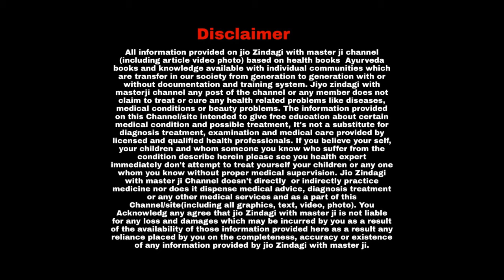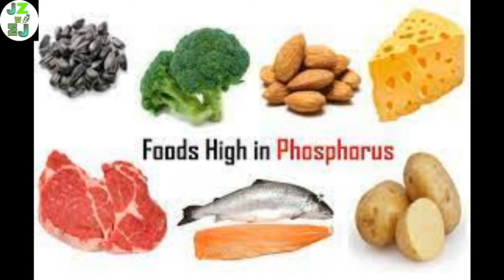किडनी को स्वस्थ रखने के उपाय I How to keep your Kidney Healthy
About Video :

क्या आपको पेशाब करते समय जलन या दर्द जैसी समस्या का सामना करना पड़ता है? अगर हां, तो ये आपके किडनी में किसी तरह के खराबी यानी गुर्दे के स्वास्थ्य में गड़बड़ी के संकेत हो सकते हैं। किडनी के स्वास्थ्य में किसी तरह की गड़बड़ी होने पर यूटीआई यानी मूत्र पथ के संक्रमण, गुर्दे में पथरी या गुर्दे से जुड़ी कोई बीमारी हो सकती है। इससे पहले की आपको किसी तरह की बड़ी परेशानी का सामना करना पड़े उससे पहले सचेत होने की जरूरत है

Do you face problems like burning or pain while urinating? If yes, then it could be a sign of some kind of problem in your kidney. If there is any disturbance in the health of the kidney, then there may be a UTI i.e. urinary tract infection, kidney stone or any kidney disease. Before you face any kind of big trouble, you need to be alert before

Liver Diseases, Causes, and Symptoms in Hindi ! कैसे पहचाने कि हमारे लिवर में खराबी है ! Solution

शरीर को फिट रखने का आधुनिक तरीका I sharir ko fit rakhne ka aadhunik tarika I Machine Era

Tomato Is An Excellent Food Item And Very Good Medicine I Tomato Ingredients I टमाटर खाने के फायदे

9 Benefits Of Dalchini I Cinnamon I Dalchini Se Skin Ko Chamkaye I दालचीनी के फायदे

आंखें रहेंगी हेल्दी हमेशा I Children's Eye Care I Eye Care For Young And Old I आंखों की देखभाल

फिर कमजोर नहीं पड़ेगा दिल I Women's Heart Care I Healthy Food For Heart I How To Strong Our Heart

हेल्दी होगा नौनिहाल करें अपनी देखभाल  I  If You Are Pregnant Remember This Thing I  Pregnant Women